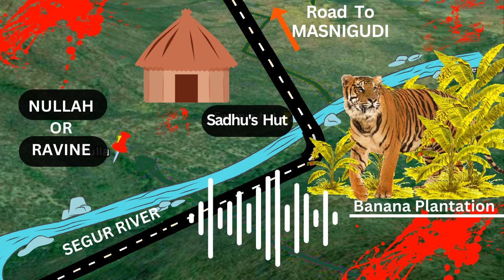Haunting Of Killer Tiger-Man | Man-Eating Tiger | Kenneth Anderson Audiobook | Swami Of Valaithothu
'The Swami of Valaithothu' is a real story written by the british hunter Kenneth Anderson and its from his book 'This is the Jungle' (1964) this story is of a travelling Sadhu, in a superstition-ridden agricultural settlement on the outskirts of the forest and the equally unexpected presence of a tiger in the vicinity. The Sadhu terrorizes the unsuspecting villagers by transforming himself into a man-eater at will. Kenneth anderson arrived on the scene and later killed the tiger. All of this adds up to a fun plot with unexpected intriguing twists and turns.